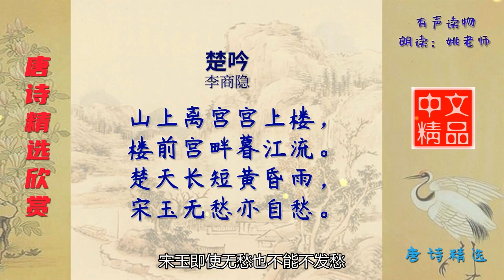楚吟 唐代 李商隐